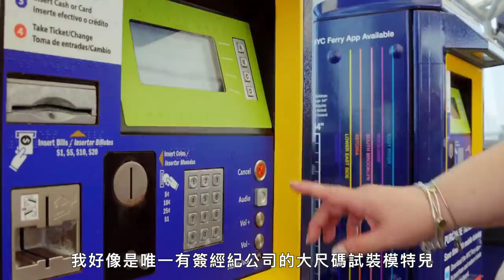「大尺碼試裝模特兒」須特別留意的細節：領口要寬鬆、裙擺和衣袖都要加長 The Secret Life of a Plus-Size Fit Model｜Vogue冷知識｜Vogue Taiwan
作爲大尺碼試穿模特的瑪西，
不只是負責試穿，還會提供意見、用術語形容給成衣技術師，
讓他們了解問題在哪裡並進行修正。